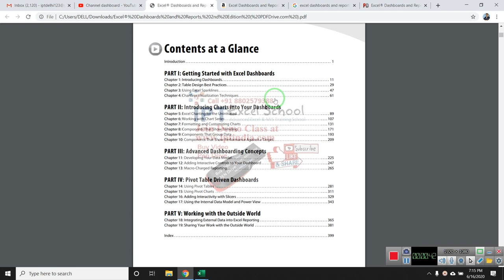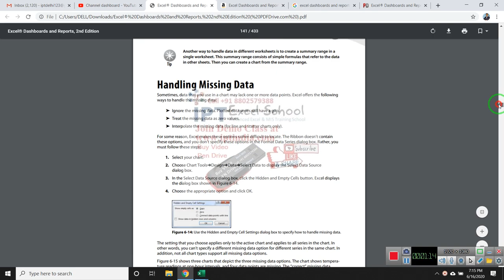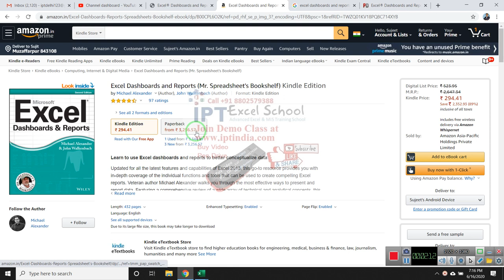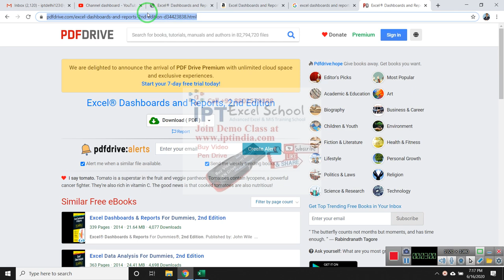Excel® Dashboards and Reports, 2nd Edition Book